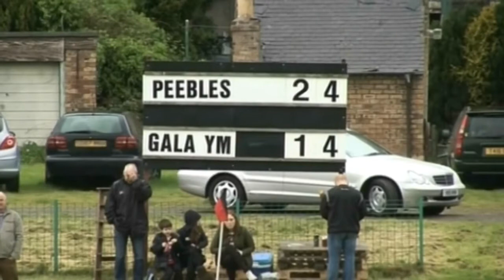BORDERS RUGBY BULLETIN 2013-14 EDITION 80 - FOR ITV BORDER - 26.5.14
Review of the Walkerburn 7s.